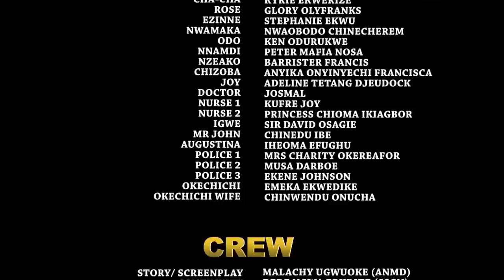I Only Helped Him As A Beggar But Never Knew He Will Be A Blessing In Disguise - Frederick Nig Movie